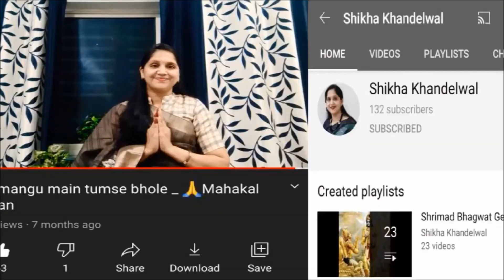Multi-talented Shikha Khandelwal | Talent Exhibition Day 6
Shikha Khandelwal, Pusla, Warud, has multi-talent. She draws beautiful and excellent Mehandi, Rangoli & Mandana designs, makes cray and handicraft items with creativity and neatness, and cooks very delicious dishes and food. Also, she writes poems, bhajan (Devotional Songs), and articles. She also does the dance. She has won many prizes for her different talents.

चल खुद से जीना सीखें हम | Poem by Soumya Khandelwal | Online Poetry Competition Kid's Category Winner